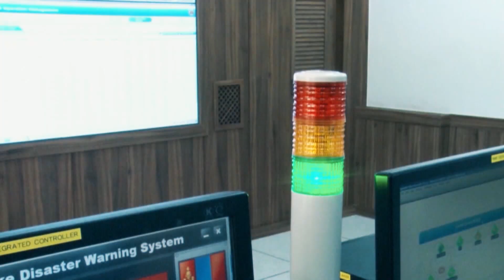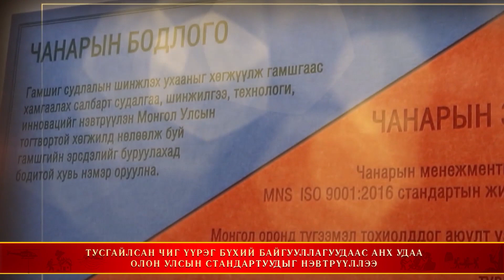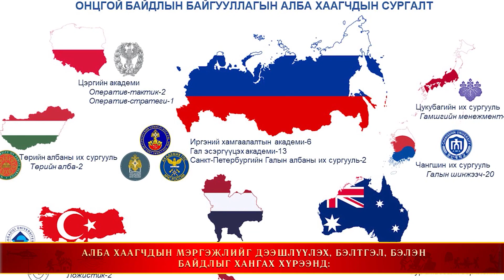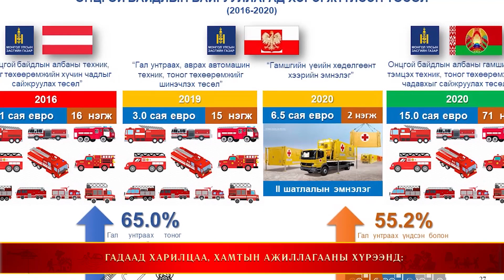OBA 2023 hur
turshilt